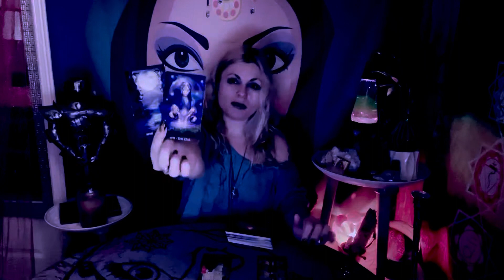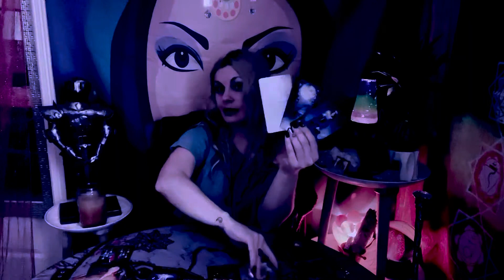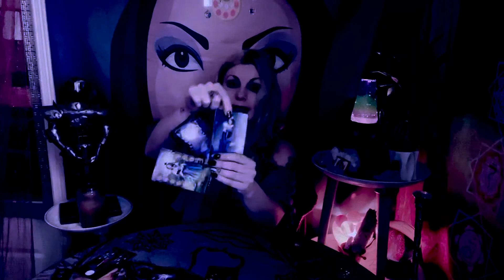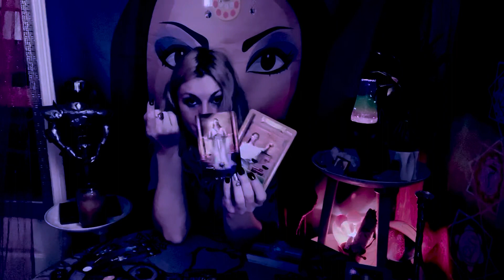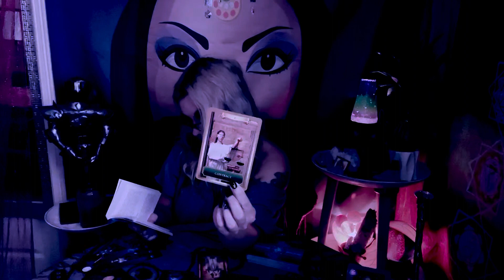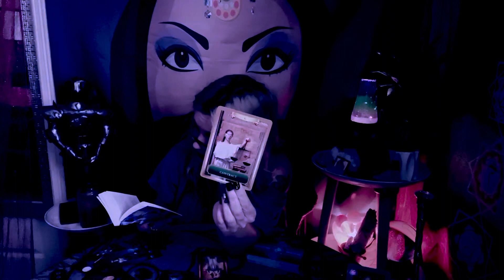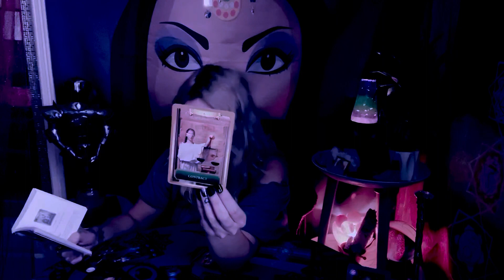Sagittarius - ❤️Confusion sets in...❤️ XO Dec. 2020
I’m accepting 🙏🏻DONATIONS of any amount would be welcomed & greatly appreciated, It helps me to continue creating the transmission & fun experience for you!

*Tarot Reading doesn’t Predict the Future but is based on the Probable Outcome of Events which is influenced by the current behavior & attitude of the Querent & those around them. The contents of a Tarot Reading aren’t legally binding. Any Decisions made, or Actions taken by you as a result of your Tarot Reading are your sole Responsibility & have not been Forced Upon You, by me, your Tarot Reader. I assume no legal liability for any damages, losses, or other consequences of any client decisions, subsequent to, or based on, my Tarot readings. Please use your own Common Sense and Judgment at all times. It’s only with the Complete Understanding & Acceptance of the above that your Reading will take place.